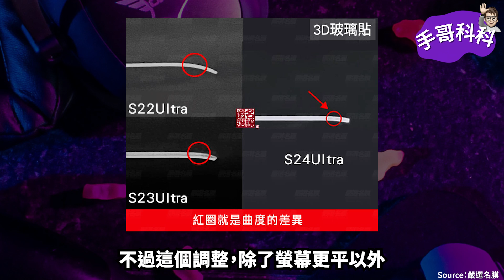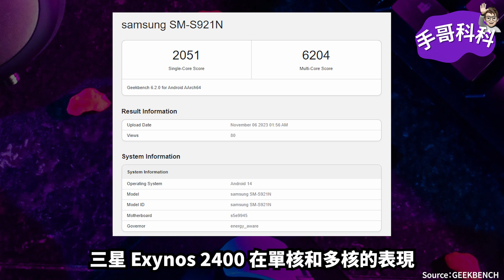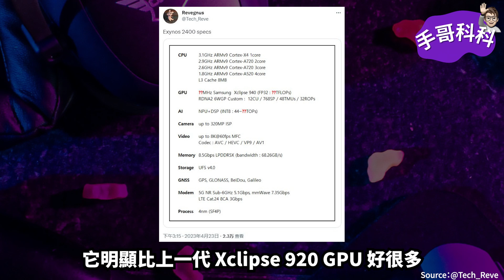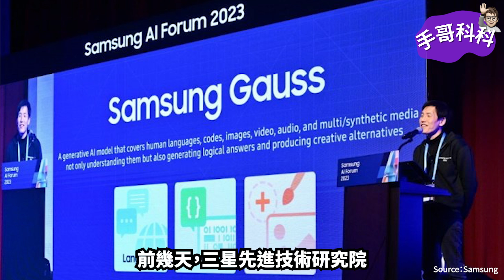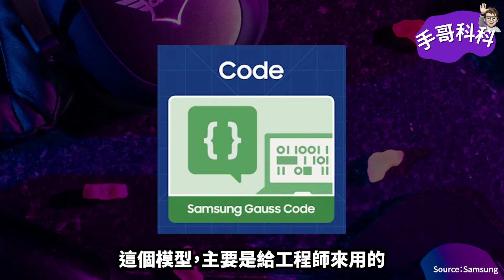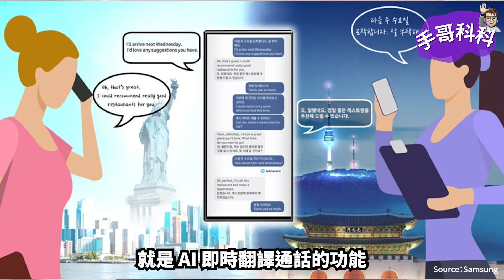三星 Galaxy S24 系列規格搶先曝光！三星這下苦惱了！選 Exynos 2400 還是 Snapdragon 8？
三星 Galaxy S24 系列旗艦即將在明年 1 月發表，這次很有可能大幅強化 AI 能力，讓手機搭載真正可用的 AI 功能，你期待嗎？

00:17 開始
00:54 Galaxy S24 AI 功能
01:31 Galaxy S24 系列外觀說明
03:38 Galaxy S24 外型、顏色
04:07 Galaxy S24 外型與前一代差異
07:13 螢幕亮度升級
08:25 處理器規格、性能比較
11:44 相機升級，會推潛望鏡頭？
12:59 最新 AI 模型亮相
15:49 三星苦惱了！選哪個處理器？

部分圖片取自 Google 搜尋
音樂、音效取自 YouTube 音樂庫